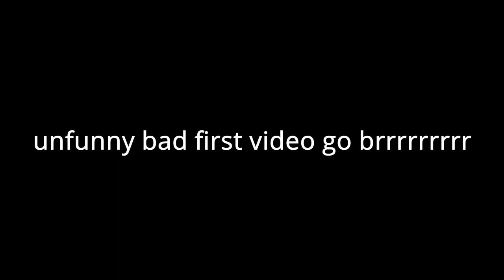Just Cause 4 Type Beat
idiot teenager plays video game. free to use with credits if ya want.

yes i know my controller is loud asf

tags: just cause 4 shitpost status type beat video games